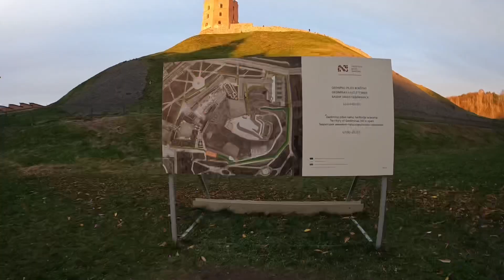Kızlar’dan Oluşan Ülke’de Yaşamak İster misiniz? Litvanya🇱🇹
Avrupa’nın en çok intihar vakası olan ve en çok kız nüfusun olduğu ülkede bir yaşam kurmak ister misiniz?İklim olarak sürekli kapalı bir Baltık ülkesi.İnsanları havası gibi soğuk ama başkent vilnius harika görüntüsüyle birçok eksikliği kapatıyor.Bu gezimde sizlere Litvanyayı anlattım beğeneceğinizi düşünüyorum.